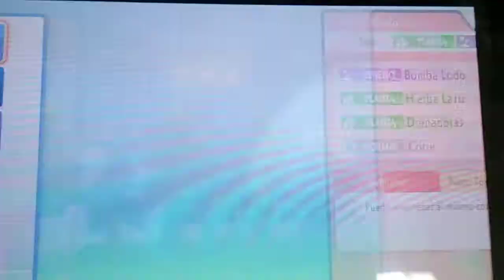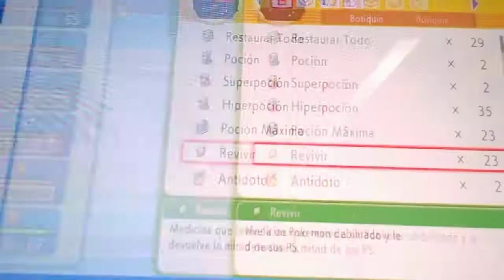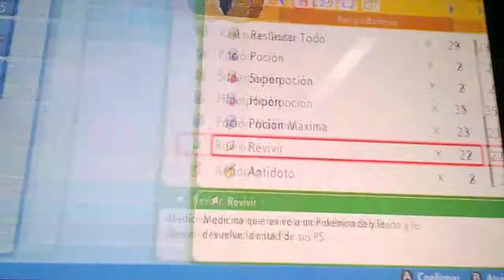POKEMON DIAMANTE BRILLANTE Capitulo 49 "Gardenia y su poder del sol" parte 4